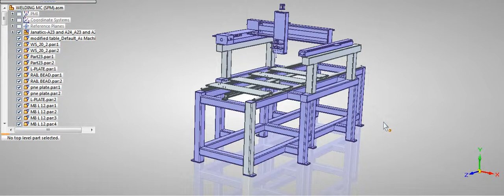4 - Axes CNC 3d video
4 - Axes CNC 3d video for welding - stands